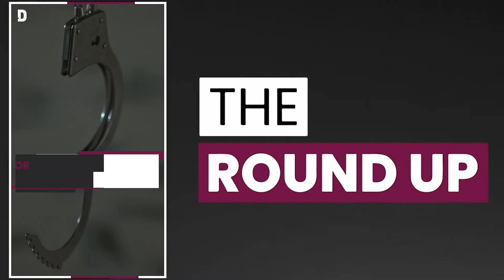The Round Up | 30 May 2021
The top stories in Qatar with @ashaeveryday on The Round Up:
🇶🇦 Qatar FM stands against Bashar A-Assad
🇬🇧 Brit sues UAE over Qatar jersey
❌ @qayonn urges football teams to boycott Puma
🇧🇩 @psg helps refugees get on the pitch